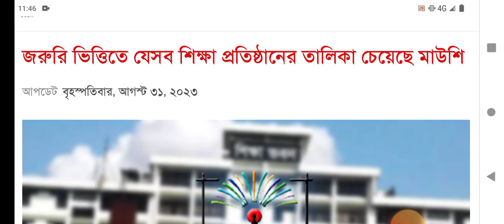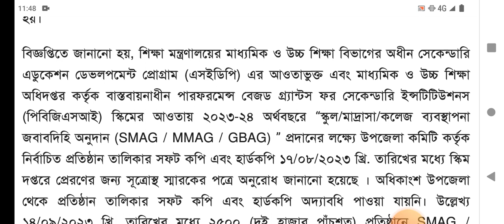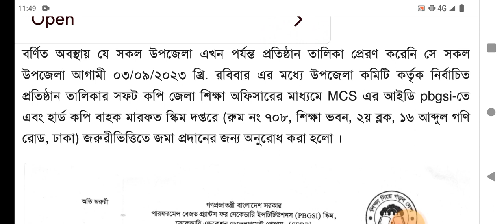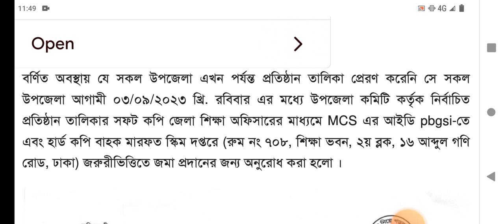জরুরি ভিত্তিতে যেসব শিক্ষা প্রতিষ্ঠানের তালিকা চেয়েছে মাউশি।